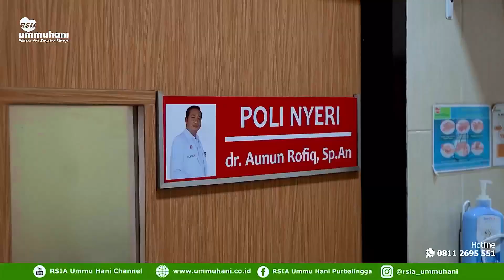Solusi Mengatasi Nyeri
Video dari Aunun Rofiq